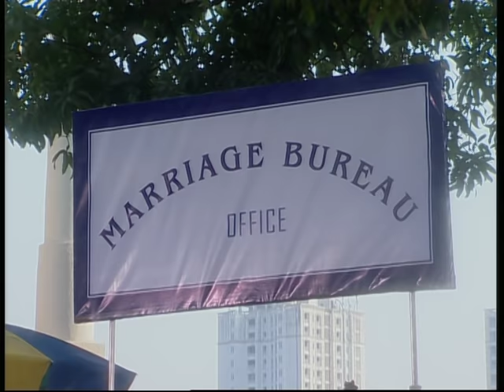Aye-Dil-E-Nadaan - EP : # 01